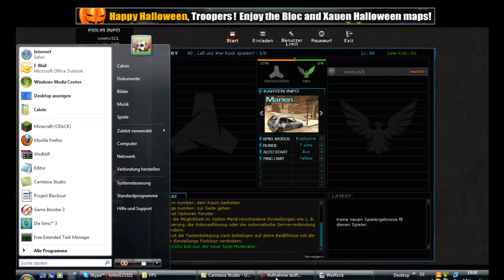Warrock Let's Play together ||Part 2|| Pausentastensuche & Flamer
Wir zocken nun weiter warrock together und uns läuft ein RIESENFlamer über den weg nachdem wir die Pausetaste gesucht hatten